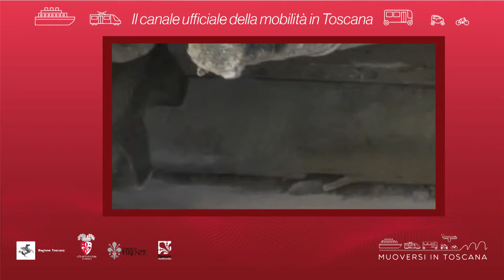Muoversi in Toscana - Edizione delle 19.30 del 17 gennaio 2019